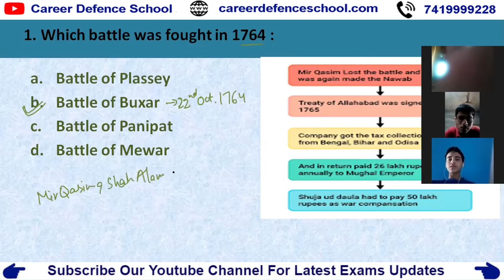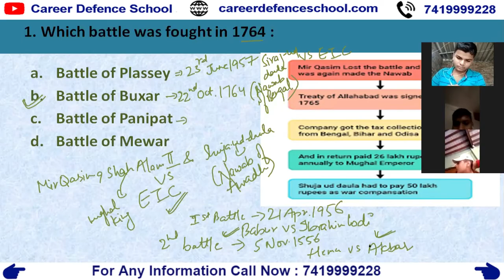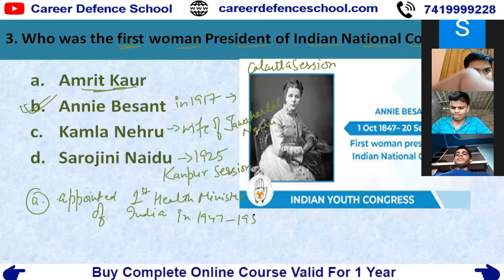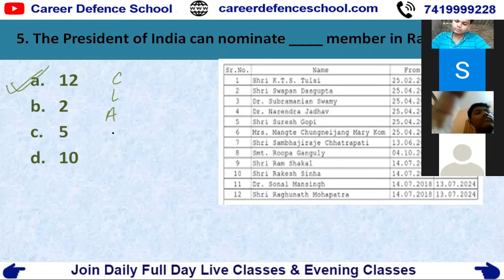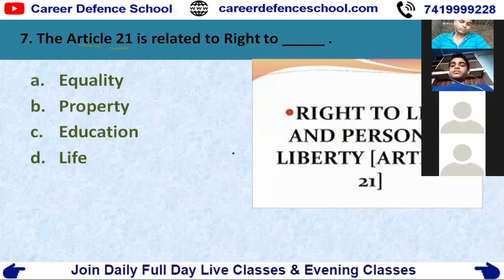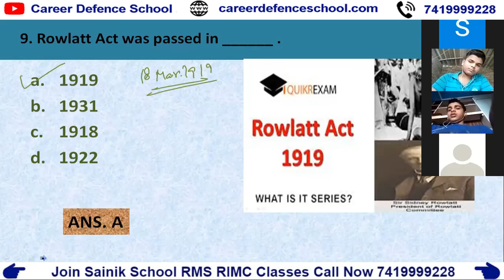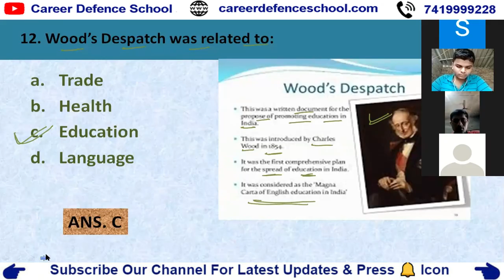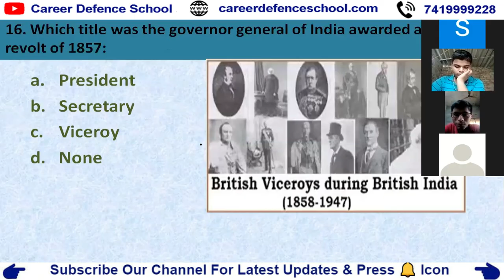Military School Sample Paper 2016 Class - 9 Social Science | रोज शाम 6 बजे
नि: शुल्क साप्ताहिक ऑनलाइन परीक्षा के लिए पंजीकरण करें
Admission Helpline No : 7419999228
Apply For Online Scholarship Exam 2020
HINDI INSTRUCTIONS :
महत्वपूर्ण पाठ्यक्रम लिंक:
हमारे पाठ्यक्रम:
1. छात्रवृत्ति परीक्षा पंजीकरण
2. ऑनलाइन कक्षाओं में शामिल हों
4. नि: शुल्क साप्ताहिक ऑनलाइन परीक्षा के लिए पंजीकरण करें
5. ऑनलाइन आवेदन पत्र भरें
6. 2 महीने के क्रैश कोर्स में शामिल हों
7. लाइव ऑनलाइन शाम की कक्षाओं के लिए शामिल हों
8. हमारे स्कूल के परिणाम
9. हमारा स्कूल फीस संरचना 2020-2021
10. हमारे स्कूल के चित्र
11. प्रॉस्पेक्टस डाउनलोड करें

महत्वपूर्ण परीक्षा विवरण
12. सैनिक स्कूल परीक्षा विवरण
13. मिलिट्री स्कूल परीक्षा विवरण
14. आरआईएमसी देहरादून परीक्षा विवरण
15. नवोदय विद्यालय परीक्षा विवरण
16. गुरुकुल कुरुक्षेत्र परीक्षा विवरण

ENGLISH INSTRUCTIONS :
IMPORTANT COURSES LINK :
Our Courses :
1. Scholarship Exam Registration
2. Join Online Classes
4. Register For Free Weekly Online Exam
5. Fill Online Application Form
6. Join For 2 Months Crash Course
7. Join For  Live Online Evening Classes
8. Our School Results
9. Our School Fees Structure 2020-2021
10. Our School Pictures
11. Download Prospectus

IMPORTANT EXAM DETAILS
12. Sainik School Exam Details
13. Military School Exam Details
14. RIMC Dehradun Exam Details
15. Navodaya Vidhyalaya Exam Details
16. Gurukul Kurukshetra Exam Details